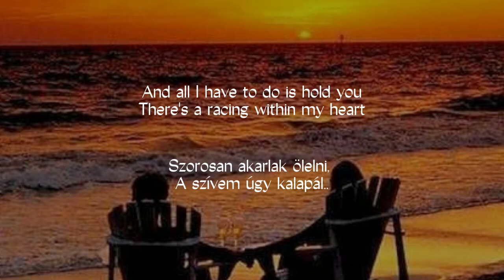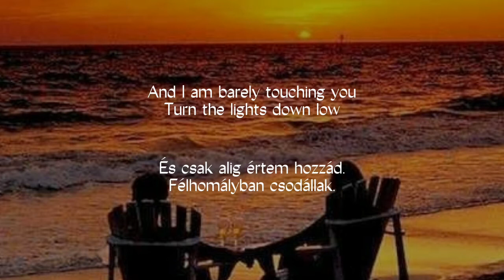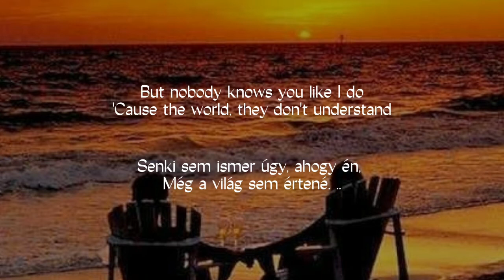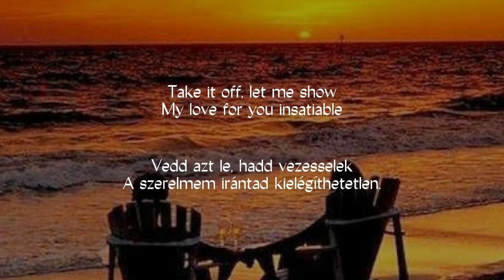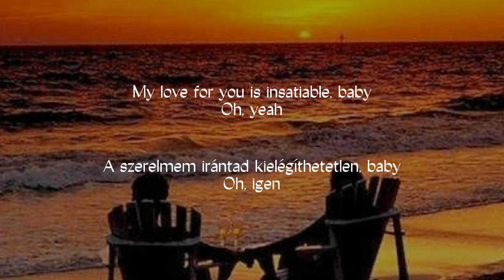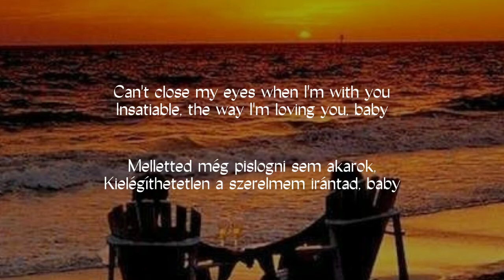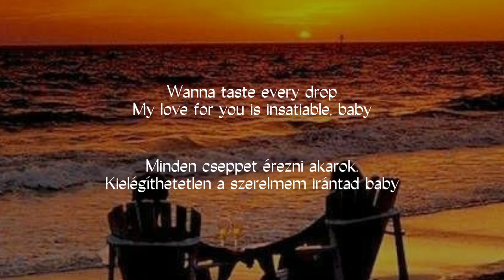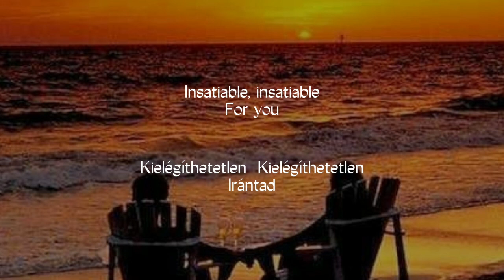Insatiable - Darren Hayes ( magyar / angol dalszöveg ) (english / hungarian lyrics)